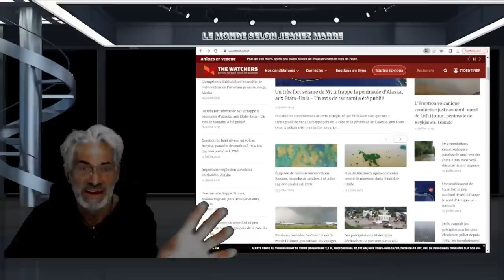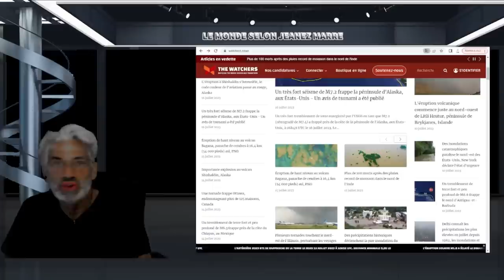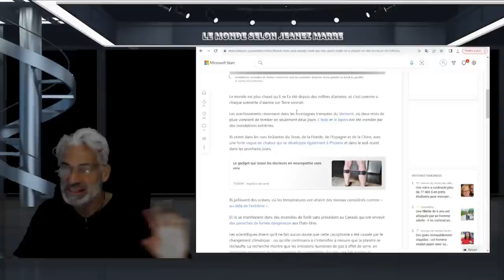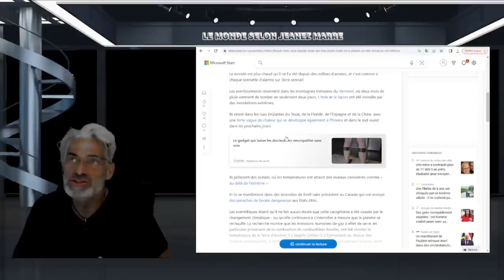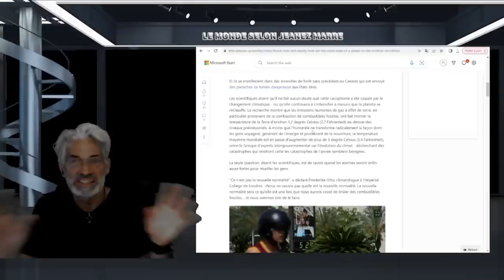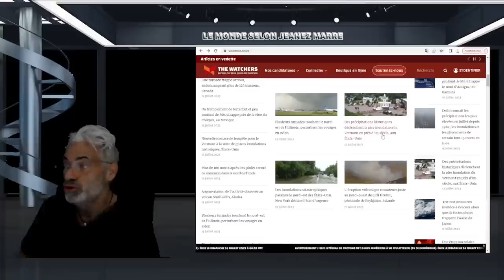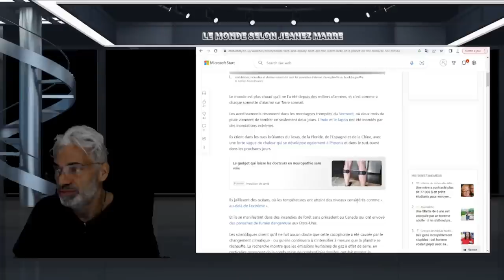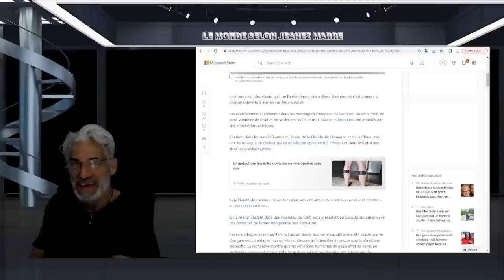DERNIÈRE HEURE; LA PLANETE EST AU BORD DU GOUFFRE; L'HEURE DU JUGEMENT DERNIER EST ELLE ARRIVÉE